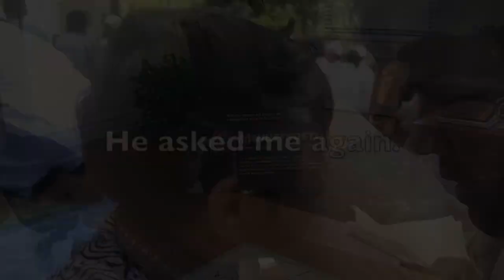The Love : 1 Million Copies Sold Worldwide